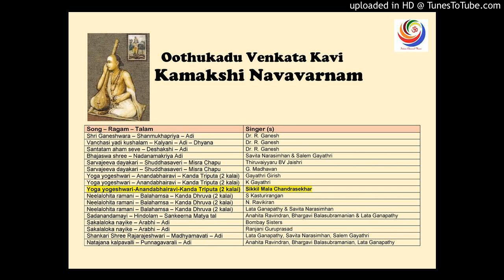yOga_yOgEshwari-Anandabhairavi - Sikkil Mala Chandrasekhar